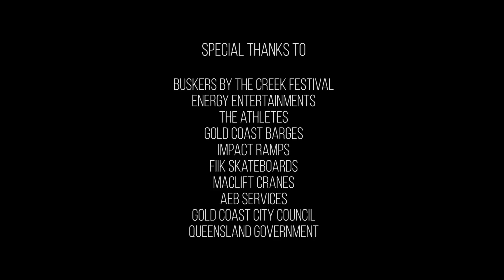A Floating Half Pipe - Buskers by the Creek - Gold Coast